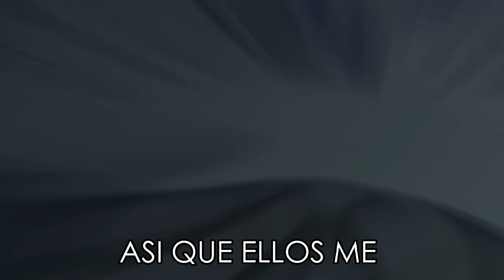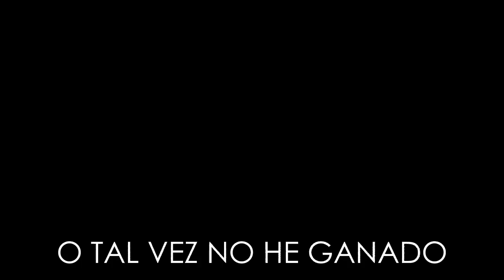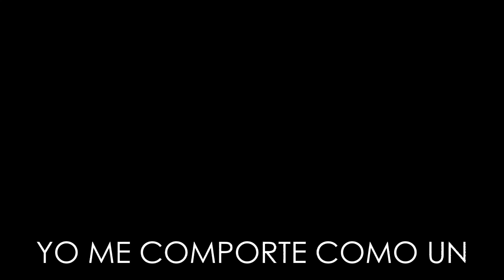Rui Rapstep (Kimetsu no Yaiba) ||DEMON SPIDER || By. Nicools Prod. Max Brhon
ESTE ES MI PRIMER TRIBUTO

🖥️ EDICIÓN Y MINIATURA 🖥️
Nicools
@MilleniumRapsR3born (Edito el Estribillo)

🎸 INSTRUMENTAL 🎸
Max Brhon

🎹 GENERO 🎹
Rapstep

🇯🇵 ANIME 🇯🇵
Demon Slayer

🐿️LA FAUNA DE ORO 🐿️
NICOOLS:YOP